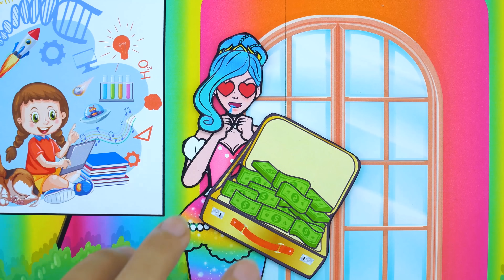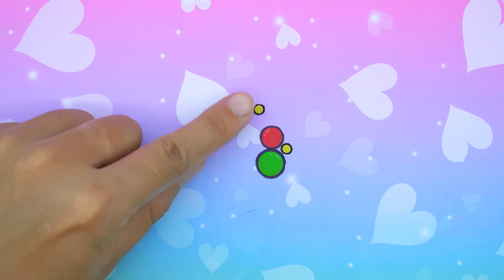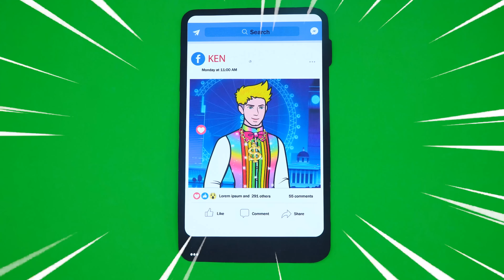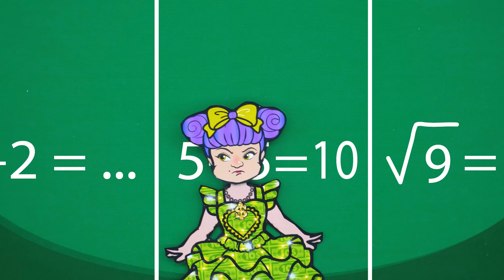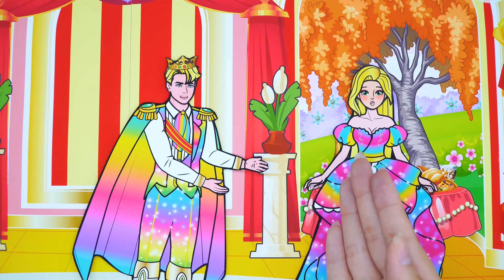[🐾paper dolls🐾] Rich vs Broke Rapunzel and Beautiful Pregnant Mother | Rapunzel Family 놀이 종이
Hello! 💚 Thank you for coming to SS PAPER CRAFTS  Channel! 💕 Have a nice time watching video on our channel. Paper Dolls is my greatest passion of all. I will be sharing a kinds of tutorial here in my channel for every craft lover. Give your feedbacks, comments and likes my videos!
My content build in this channel is owned by SS team.